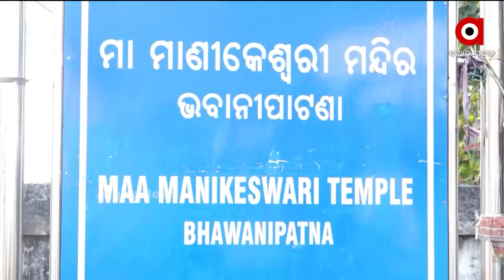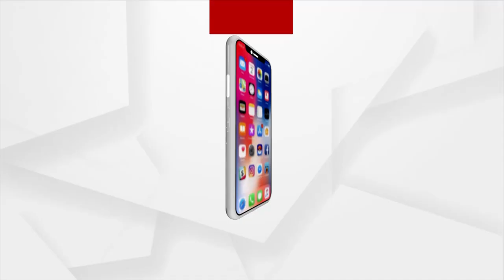କଳାହାଣ୍ଡି ଜିଲ୍ଲାରେ ଆଜି ପାଳନ ହେଉଛି ନୂଆଁଖାଇ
କଳାହାଣ୍ଡି ଜିଲ୍ଲାର ଗଡଜାତ ଅଞ୍ଚଳରେ ଆଜି ପାଳନ ହେଉଛି ଗଣପର୍ବ ନୂଆଁଖାଇ। ପୂର୍ବ ନିର୍ଦ୍ଧାରିତ ଲଗ୍ନ ଅନୁଯାୟୀ ଜିଲ୍ଲାର ଅଧିଷ୍ଟାତ୍ରୀ ଦେବୀ ମା ମାଣିକେଶ୍ବରୀଙ୍କ ନିକଟରେ ଲାଗିହେଲା ନବାନ୍ନ।